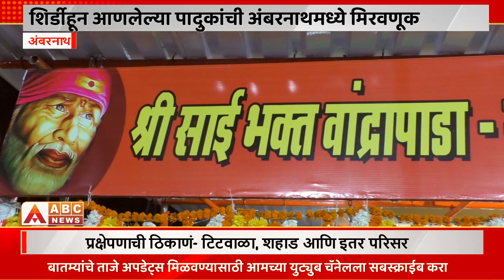Ambernat।शिर्डीहून आणलेल्या पादुकांची अंबरनाथमध्ये मिरवणूक